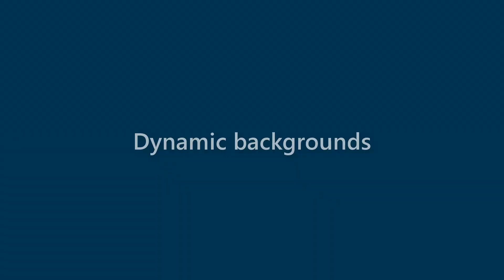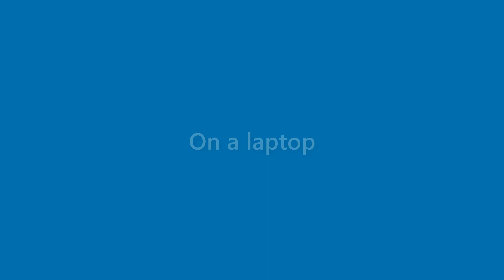Stuart Jimenez - appearance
Name Look - Stuart Jimenez - appearance. In this video we present "Stuart Jimenez" name look and feel in various scenarios.
This video will cover:
How does "Stuart Jimenez" look as a personal letterhead?
How does "Stuart Jimenez" look on a business card?
How does "Stuart Jimenez" look on a computer/laptop screen?
How does "Stuart Jimenez" look with different background colors?
How does "Stuart Jimenez" look with various fonts?